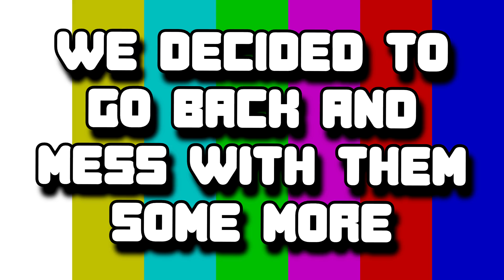GTA 5 Roleplay - They Tried To Ban Me! (Funny Moments)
Some random paramedic tried to get us banned for taking his ambulance... Definitely some funny moments in here so I hope you enjoy!